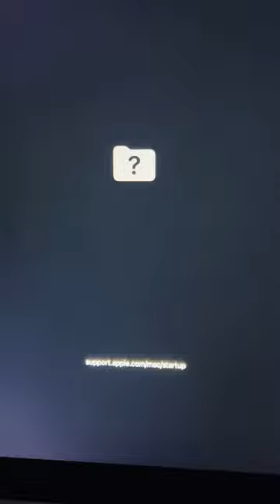POV: your Apple device is older than 3 years...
So my 2019 iMac has been crashing about every 5 minutes for the last couple of weeks/months. After trying every single thing to repair it, not even the full reset and installing macOS new did work. Since yesterday it's in a constant crashing loop while trying to install macOS Mojave (which it came with). I just ordered a new Mac mini M2 Pro with the Mac Studio Display (since I can't even use the iMac as a Display...) but it won't arrive until 3rd-5th of May. Great news! That's why I couldn't finish todays video but have to upload this Short! Keep it up!

►Most Used Equipment*:
Main CAMERA
Best ALLROUNDER-Lens
The Holy ZOOM-Lens
My DRONE
Smooth GIMBAL
Camera MICROPHONE
BEST Monitor EVER
Crisp VOICEOVER-Mic
My INTERFACE
ZACUTO Rig
GoPro ACTION-CAM
BEST SD-Card
BEST Vlogging-Camera
SMALL Table-Tripod
STUDIO Lights
Battery LIGHTS